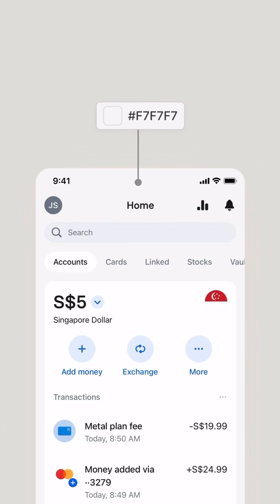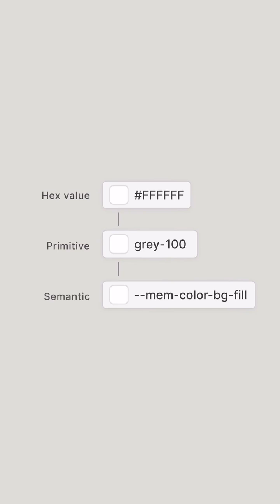Beginner’s Guide to Design Tokens in Figma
Learn how to build scalable design tokens in Figma — from basic hex values to advanced semantic tokens.

In this quick tutorial, Zander Whitehurst breaks down the foundation of a design system:
 • Creating and naming primitive tokens
 • Using semantic tokens for clarity and consistency
 • Structuring tokens to ensure color updates cascade correctly across your UI

This design token workflow helps you maintain consistency, improve collaboration, and scale your product design system effortlessly.